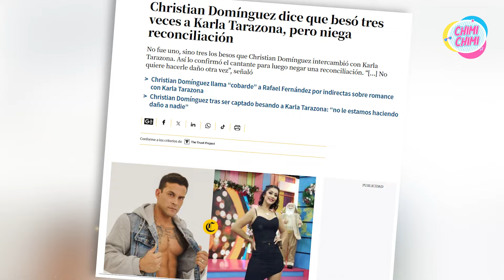Christian Domínguez Confiesa que no quiere nada con Karla Tarazona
Christian Domínguez, no tuvo pelos en la lengua y confesó en vivo que está más feliz que nunca con Karla Tarazona. No solo confirmó el beso que todos vieron, sino que además reveló que sus abrazos y besos se repitieron varias veces, sumados a otros momentos más intensos.

¿Qué ocurrió esa noche entre ellos? ¿Qué detalles explícitos reveló? ¿Domínguez admitió que revivieron su relación con una noche de pasión? ¿Están pensando en tener más hijos?

¡Descubre todos los detalles en el siguiente video; no te lo pierdas!